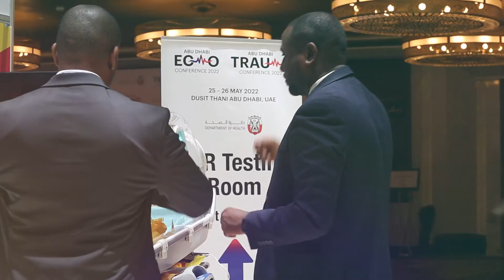Leader Healthcare at Abu Dhabi Trauma and ECMO Conference 2022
It has been more than a quarter already, yet the ecstasy of the Abu Dhabi Trauma and ECMO Conference 2022 does not seem to end any time soon.

Being one of the leading experts in the field of trauma management systems, Leader Healthcare hosted some of the world’s most innovative leaders from the industry to support the development of new medical technologies enabling improved management of the trauma care pathway from the point of injury to stabilization and recovery.

Do check the highlight from the show floor!